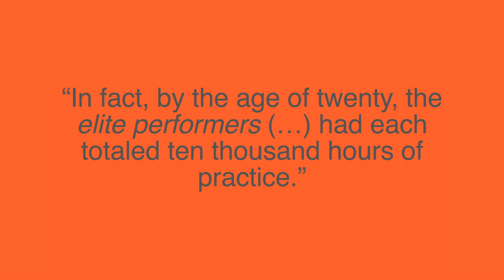Sex tips ... Det där med tur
Om det där med "tur" och hur man som fotograf kan ge turen ett rejält handtag. Till sin hjälp tar Urban Anjar såväl mästerfotografen Henri Cartier-Bresson, skidlegenden Ingemar Stenmark som Malcolm Gladwell.